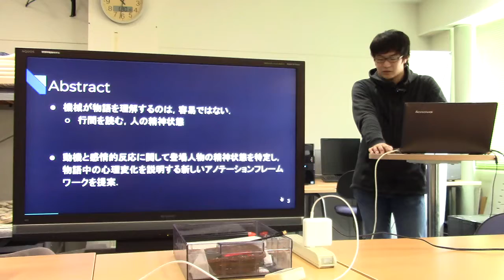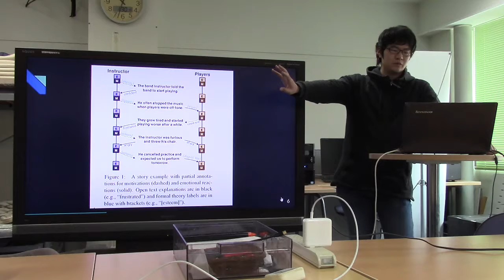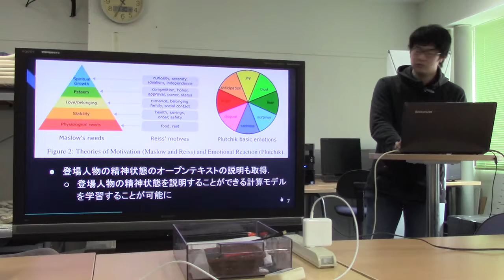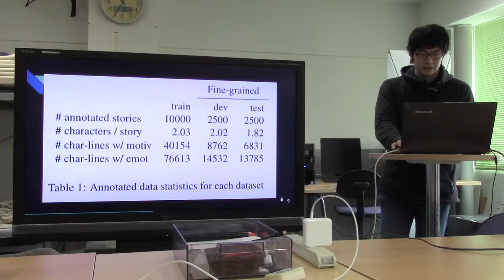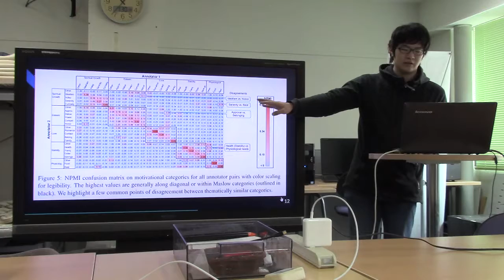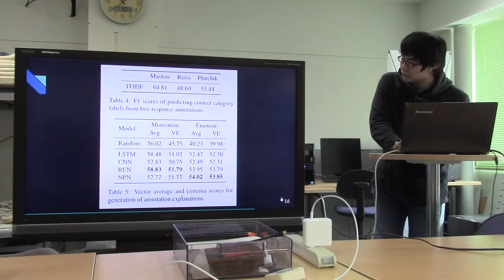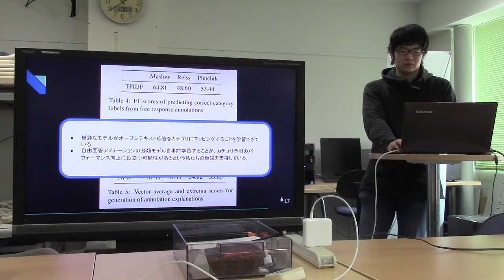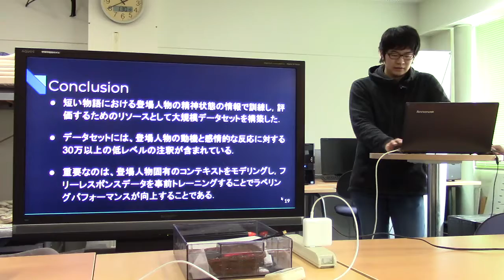文献紹介／Modeling Naive Psychology of Characters in Simple Commonsense Stories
Modeling Naive Psychology of Characters in Simple Commonsense Stories
Hannah Rashkin, Antoine Bosselut, Maarten Sap, Kevin Knight‡ and Yejin Choi†§
Proceedings of the 56th Annual Meeting of the Association for Computational Linguistics (Long Papers), pages 2289–2299, Melbourne, Australia, July 15 - 20, 2018